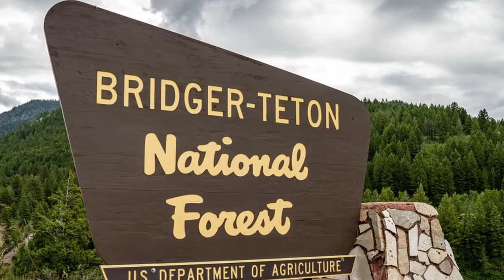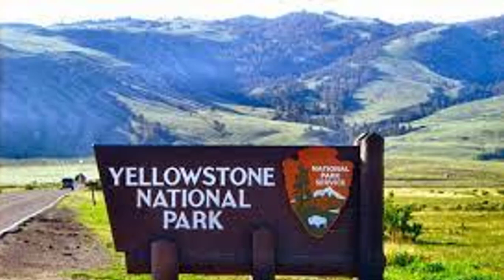Tourist Attractions in Wyoming - 5 Best Places to Visit in Wyoming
5 Top-Rated Tourist Attractions in Wyoming.
The Wild West comes alive in Wyoming. It's one of the most sparsely populated states in the US and a land of rugged landscapes, rich tribal legend, rodeos, ranches, cowboy towns, and some of the world's great wilderness areas.
Yellowstone National Park, with its geothermal wonders, together with spectacular Grand Teton National Park make up one of the largest intact temperate-zone ecosystems on the planet. Both parks are home to an astounding diversity of wildlife, from grizzlies and golden eagles to wolves, elk, moose, bison, and black bears. And these stunning national parks draw the biggest crowds to the state.
Further afield, you can explore red-walled gorges; hot springs; historic prairie towns; pioneer museums; and the historical attractions of Wyoming's capital, Cheyenne. With all this wilderness and wide-open space, outdoor adventures abound. Wyoming offers excellent hiking, mountain biking, kayaking, climbing, and fishing, as well as some of the best skiing in North America.
Plan your trip with our video of the top attractions in Wyoming